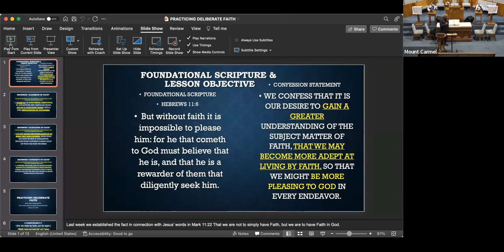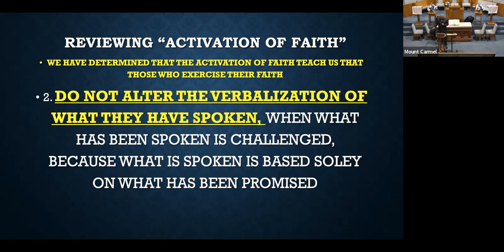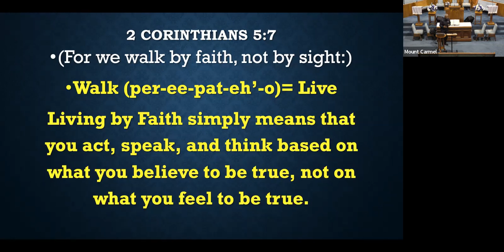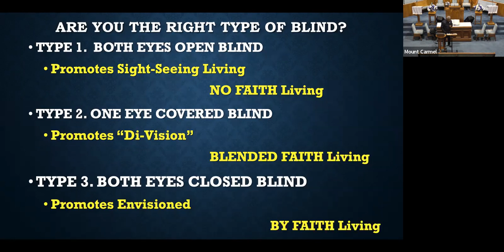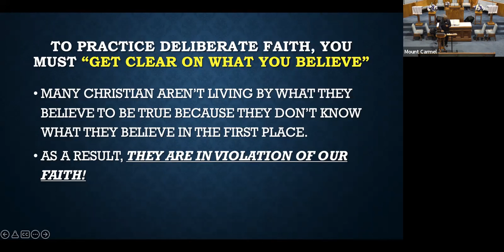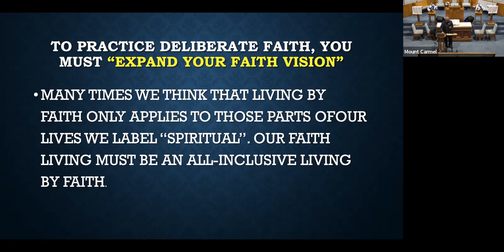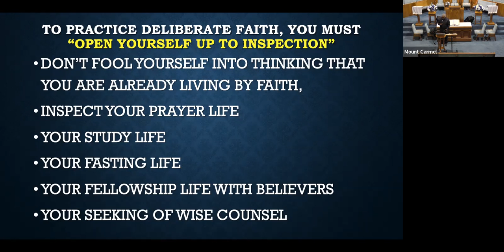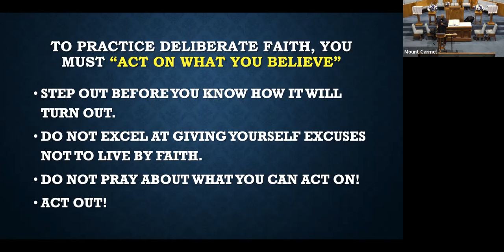Bible Study - January 19, 2022